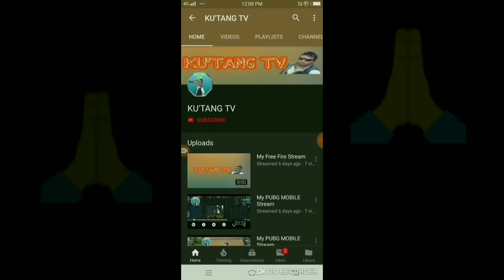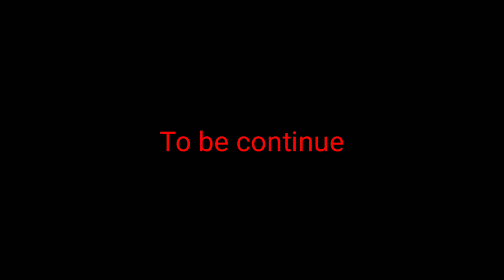Part-2 Garo Free fire in real life.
Upload by Ku'tang TV